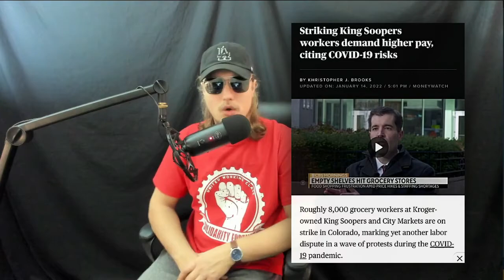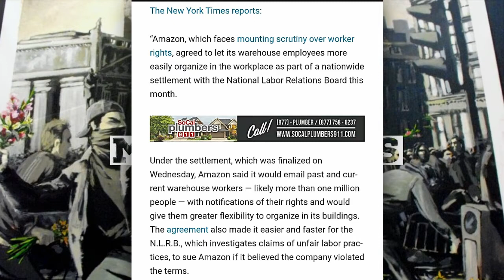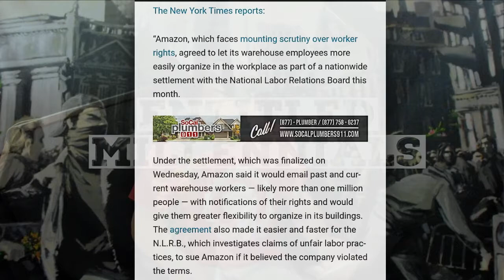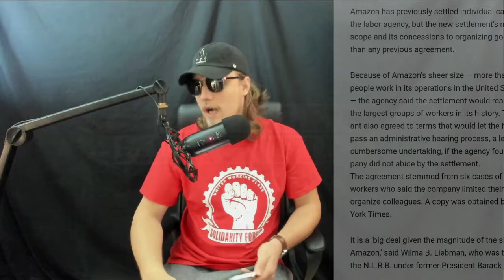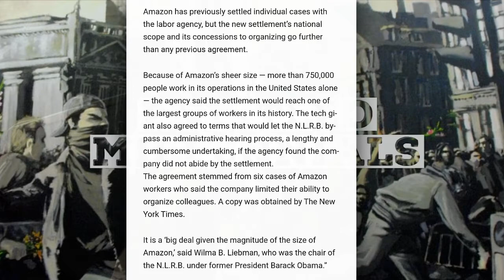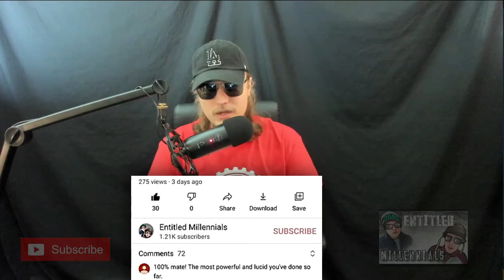New Year's Revolution! 2021 Worker Militancy in Review! | Thinking Out Loud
In this episode of his "Thinking Out Loud" series, Double D recaps 2021 as a year of working class militancy, as workers walkout, go on strike, and join unions in unprecedented numbers.
Double D points to a National Labor Review Board (NLRB) ruling, that forces Amazon to inform their employees about their labor organizing rights, calling the ruling a "cherry-on-top" for a year of working class rebellion. He notes that some one million workers will receive information on their labor rights, quoting that the NLRB now has precedent to sue Amazon if they do not follow the ruling.
Double D notes that while this victory is small, it is only one of many battles working class people have won over the status quo in 2021; noting millions walking off the job, hundreds of union drive efforts, and more than 1,700 recorded work stoppages from March 2020 to November 2021.
Double D goes on to examine an awakening working class, recapping the fifteen years since the 2008 crash; which has seen an emerging class consciousness which had been all but stamped out through the Red Scare and Cold War hysteria.
Double D suggests that after a long hibernation the left is beginning to reemerge, noting that the setbacks and sluggish progress are the reality of having to rebuild a movement from the ground up.
Double D ends the video on an empowered tone, claiming that we have seen more working class insurgency in the last couple of years, than we have in the last few decades. He examines a rising Triumvirate, which consists of an awakened labor movement, a newly charged leftist politique, and a growing number of politicians who are giving voice to anti-capitalist sentiment; noting that it was this sort of Triumvirate which brought America The New Deal.

***HALF OF ALL PROCEEDS GO TO POLITICAL ORGANIZATIONS AND CHARITIES!!!

Our Facebook community is growing fast because of all of you! Join thousands of other sht-talking millennials at:

And don’t forget the Twitter!

The Entitled Millennials are now on Spotify! Hit the link!

Have a listen on Apple Podcasts!

We’re also on Google Podcasts!

And finally, find us on Stitcher!

Send us your thoughts, questions, and feedback! Don’t hesitate to drop an email!

Or visit the wonderful Julia in person at 118 East 26th St Suite 208 in Minneapolis to be taken on a tea tour of the world!

You're helping make this dream a reality.